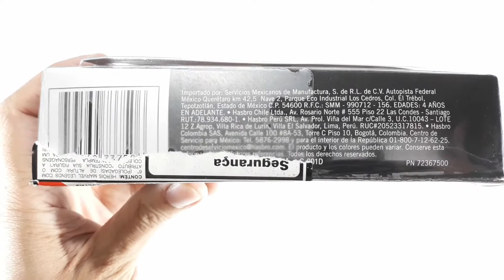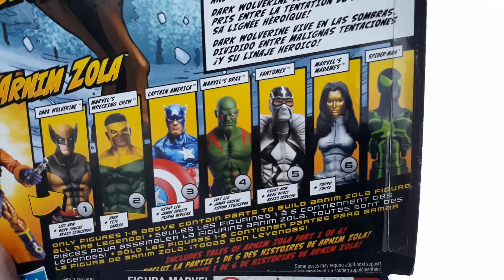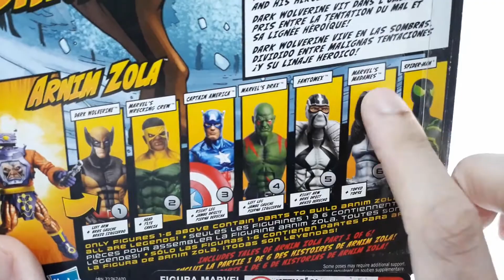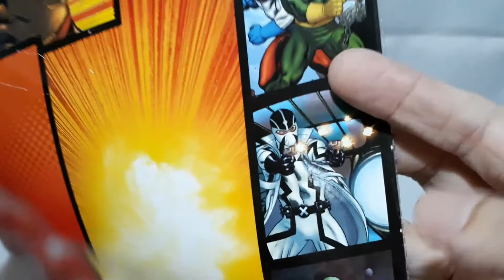Daken Dark Wolverine Marvel Legends Arnim Zola BAF Wave Hasbro Action Figure Review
Review da figura do Wolverine Sombrio (Dark Wolverine) Daken da  coleção Marvel Legends  Wave  cuja BAF é o Arnim Zola action figure produzida pela Hasbro.